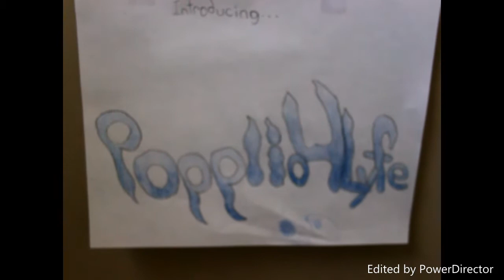Popplio_4_Lyfe Channel Trailer! (2018)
Welcome to Popplio4Lyfe! I make Pokemon plush videos (and occasionally other videos) as a hobby. I try to upload once a week, but that's not set in stone.